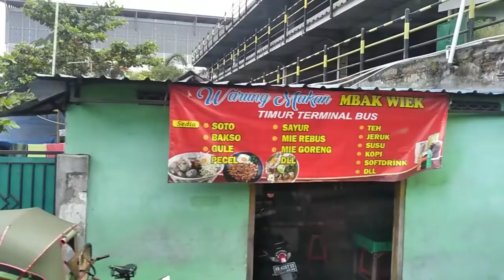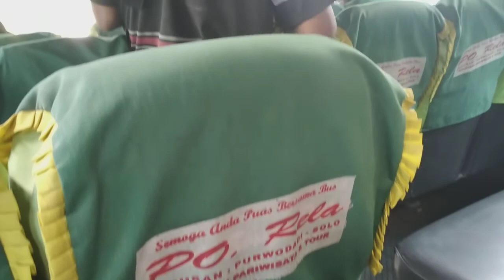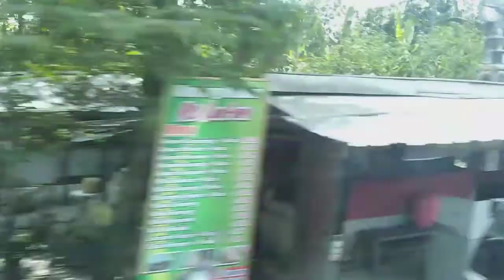PERJALANAN SOLO-PURWODADI DENGAN BIS RELA 09/08/2022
PO. Rela adalah perusahaan bus yang melayani jurusan Solo - Purwodadi, bus ini merupakan kelas ekonomi yang melintasi: solo, kaliyoso, gemolong, sumberlawang, geyer, gundih, simpang lima purwodadi dan berakhir di terminal purwodadi dengan tarif Rp 25.000 PP

Bis ini beroperasi setiap harinya sejak pukul 04.00 hingga pukul 22.00